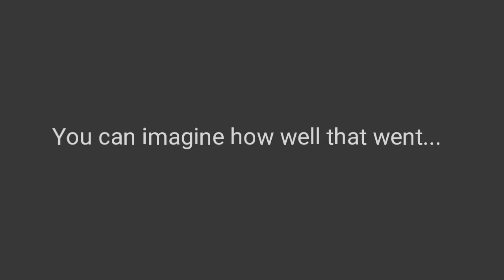TU31 Enderdragon Fight!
Yes we gotz da egggg